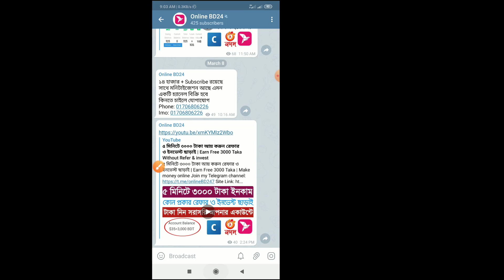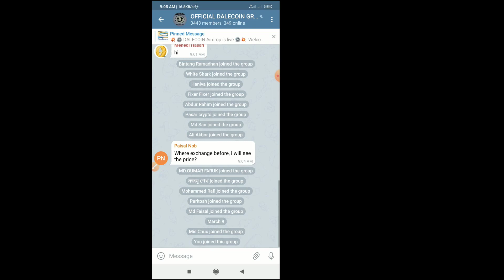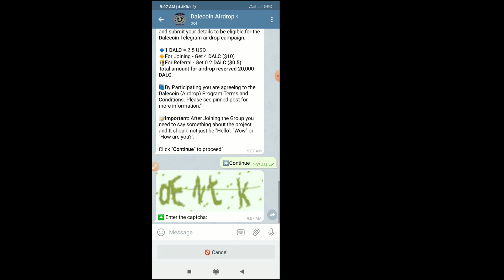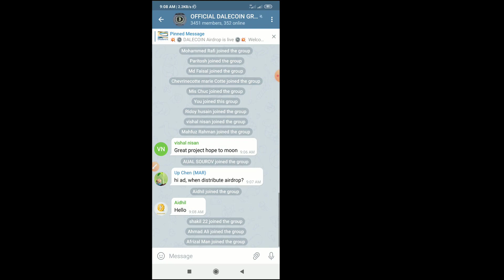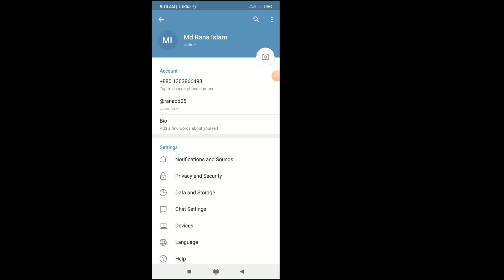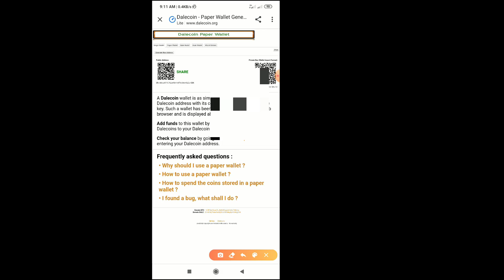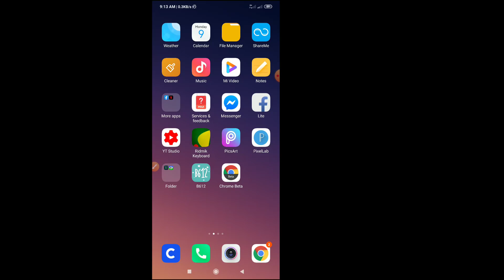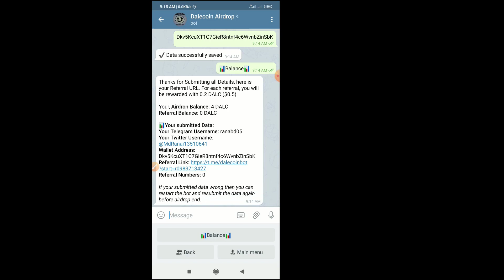একাউন্ট খুলে $১০= ৮০০ টাকা সরাসরি আপনার একাউন্টে নিন | Earn Free $10 = 800 Taka | Online BD24